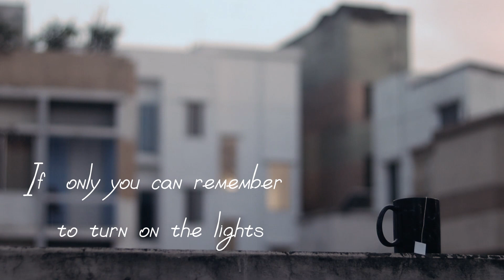Dreams take time to fulfill.